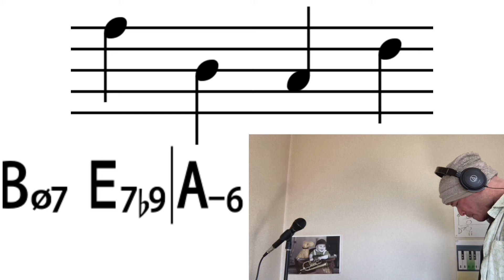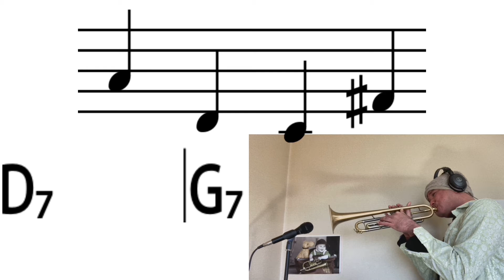ジャズトランペットレッスン25.目指せジャムセッション 全アルペジオ制覇 アドリブ 吹き方 練習 ソロ プロ trumpet 音楽理論 jazz コード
初心者ジャズトランペットレッスン
全てのジャムセッションを目指す初心者の方々に向けての動画です。
ジャズアドリブ　ジャズの吹き方　ソロ　練習で
お悩みの方必見です‼️

メッセンジャーでの
オンライントランペットレッスン
ジャズボーカルレッスン

　18歳で渡米し、シカゴ交響楽団のマーク・ライデナー氏に師事、クラシック音楽を勉強し、グランドフォークスソロコンテスト優勝など輝かしい成績を遺す。

　2003年12月　１ｓｔ　CD　「　Still in my Heart 」　を　リリース。

2005年、横浜パンパシフィック　ジャズコンペティションにて優勝。審査員の、つのだ☆ひろ、林　まや等に大絶賛される。

　2008年8月20日、２nd CD 「　Nothin'　To 　Lose　 For　 You　」をリリース。

2009年 10月21日、　3rd CD 　「　朧月　」　をリリース。

2009年　12月20日に開催された 世界フェザー級タイトルマッチの国歌吹奏。

2009 年　ナナツユメ実行委員会設立により、

2012年 埼玉新都心ジャズボーカルコンテストにおいて

Norio Hidaka

　     EXPERIENCE

Aug. 2008

Dec.  2003

Dec. 2003

　　　　　　　　　　EDUCATION

　　　　　　　　　　Award

2012 Saitama Shintoism Jazz vocal contest

　　　　　　　　　　　PERSONAL

 citizenship, Japan
 weight, 180 lbs
 height, 5'10''
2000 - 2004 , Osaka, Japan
2004 - ,Tokyo , Japan
2009 - present  Gunma, Japan